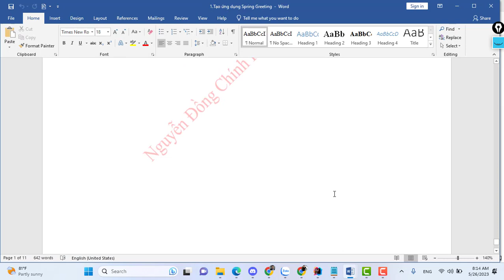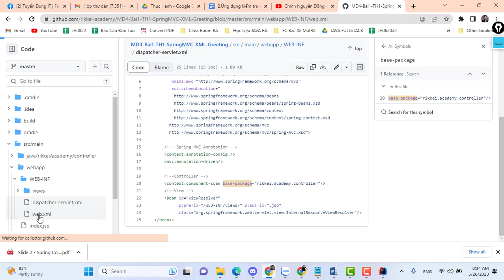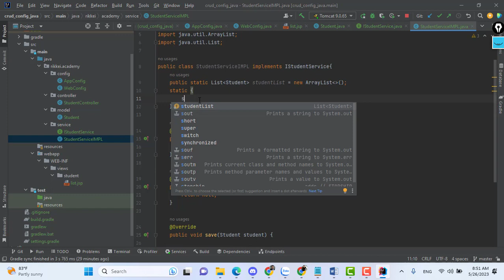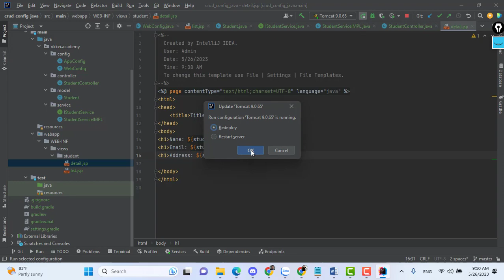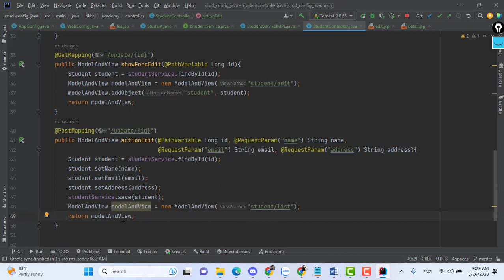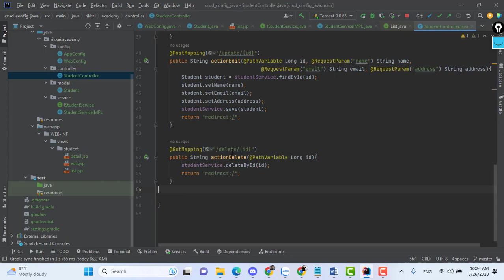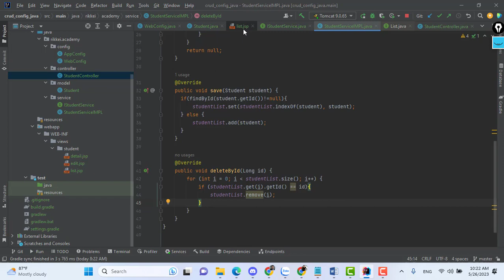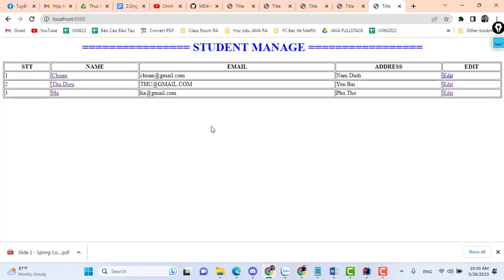CRUD JSP Spring MVC Config JAVA JV10